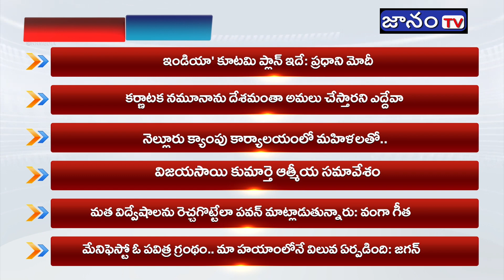TOP 30 NEWS|28-04-24|Jaanam TV